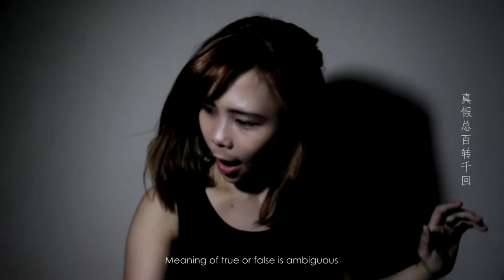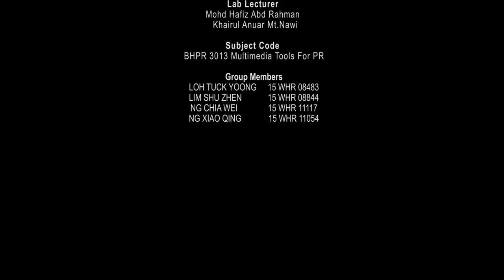Liar. 谎 (lip dub) Soo Wincci 蘇盈之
Multimedia group assignment 2
LIAR (谎 MV) 说谎者主题曲 by 4Gs Production

是生活缺了玫瑰还是贪图更多的香味
Is the life is short of the rose or desire for more fragrance
谎言砌成了堡垒只是为了掩饰那虚伪
A fortress is built to hide the hypocrisy
分不清是非错对爱恨交错喜乐伤悲
Confound with be right or wrong, to love or hate and joy or sorrow
真假总百转千回
Meaning of true or false is ambiguous
我无所谓
It doesn't matter to me

拒绝这尘世的支配自己发挥

Reject this world and its domination, play it myself

不放弃不后退我无惧无畏
I don’t give up and retreat, I am fearless

似是而非

Speciously

再多痛苦我自己背无怨无悔
The more pain I can carry on my own, I no regret
不怕痛不怕累我自己面对

Not afraid of pain or tired, I face it myself

究竟谁犯规谁意冷心灰
Who foul, Who disheartened
（真相太纯粹相信爱最美）
(The truth is too pure to believe that love is the most beautiful)
害怕绽放后枯萎所以习惯了总是宿醉
Afraid of wilt after the blooming, I used to always hangover
无法抗拒谎言的美所以才敢做不敢为
Can’t resist the beauty of lies, So I dare to do, not dare admit